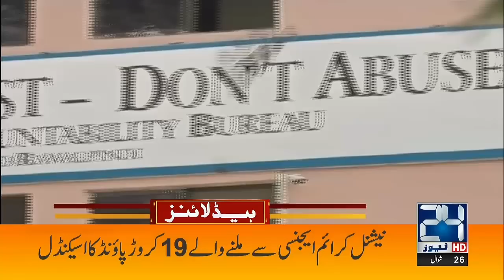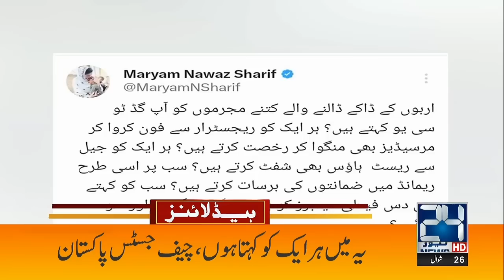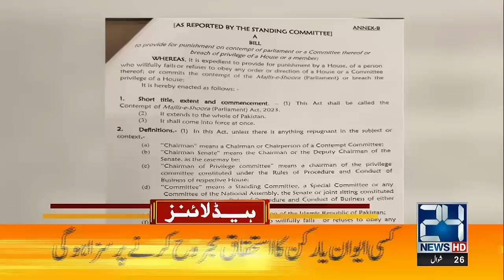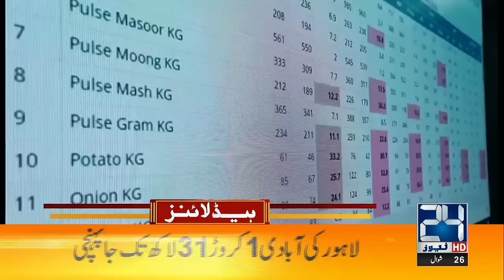Fawad Chaudhry Runs Into Court Fearing Arrest 5am News Headlines | 17 May 2023 | 24 News HD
24 News HD Is One Of The Leading News Channels Of Pakistan Bringing You The Latest Current Affairs From Pakistan And Around The World.  Live National Assembly ,Senate Session And Current Affairs